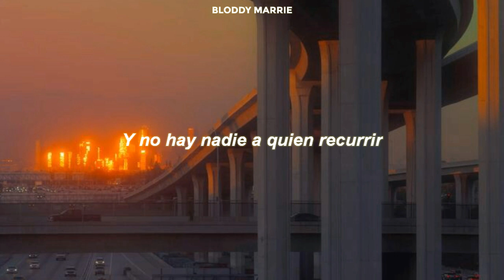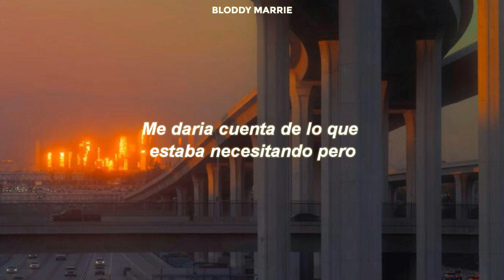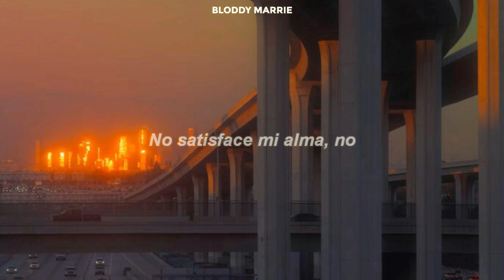Hayd - Faces (Sub. Español)